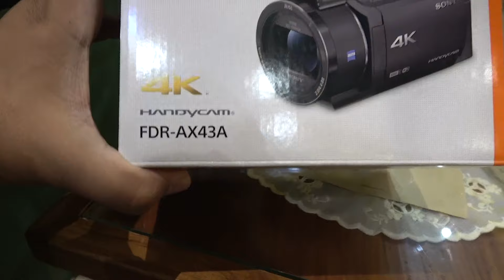Bumili ako ng Bagong Camera at Father's Day din kasi ngayon